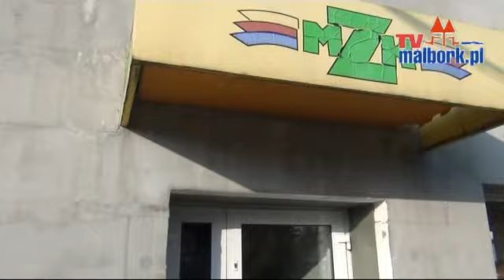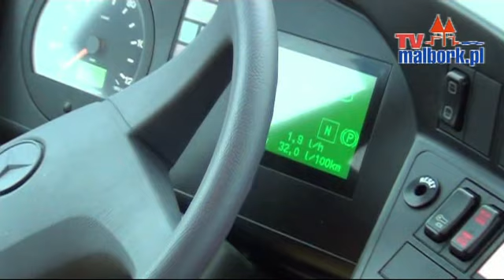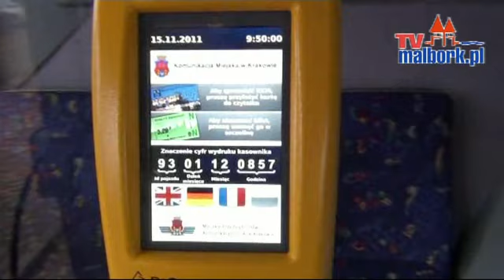Rozmowa z nowym Dyrektorem MZK Małgorzatą Zemlik